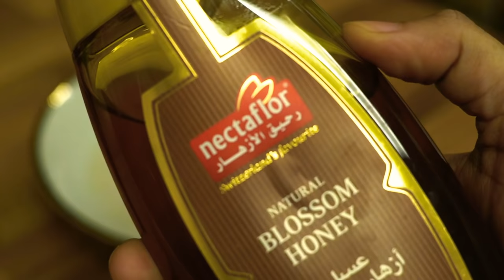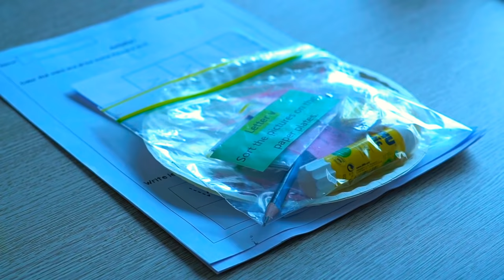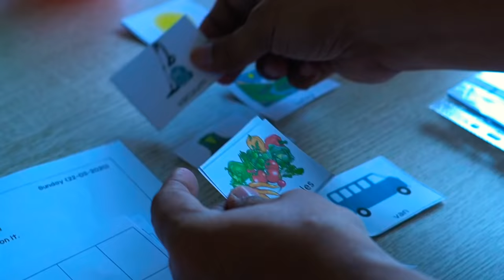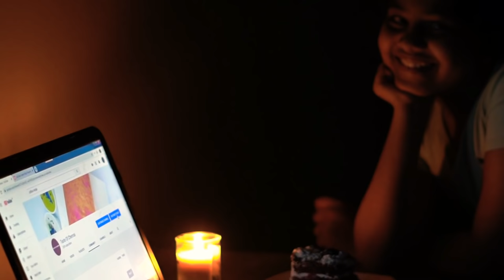என் வாழ்வில் ஒரு நாள் | Lockdown life in Uae | Simple Vegetable Rice Recipe | Breakfast & Lunch Vlog